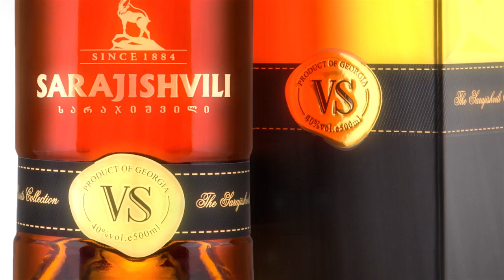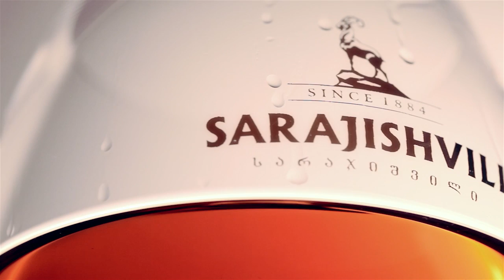SARAJISVILI DOCUMENTARY Ep.08 (VS)